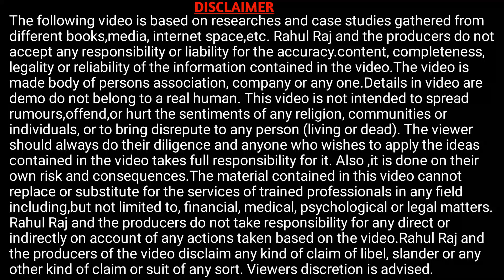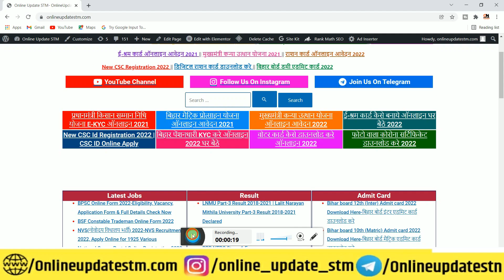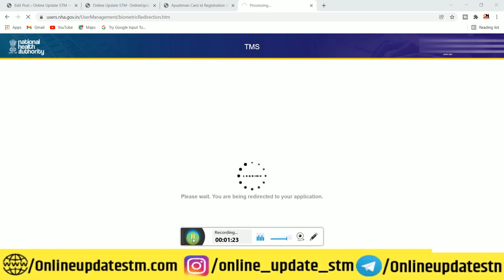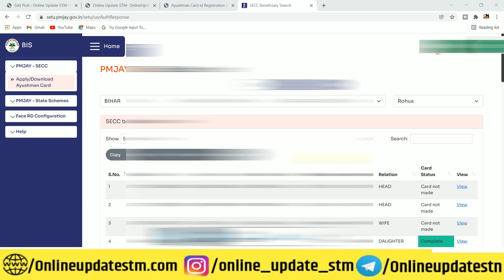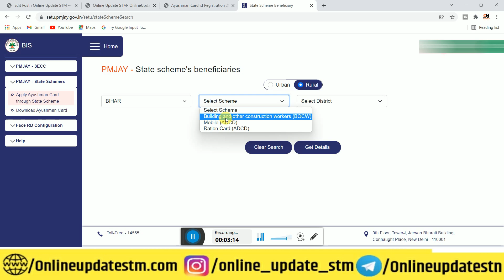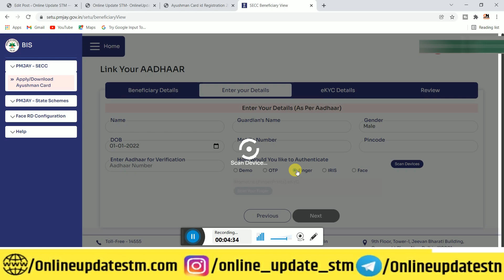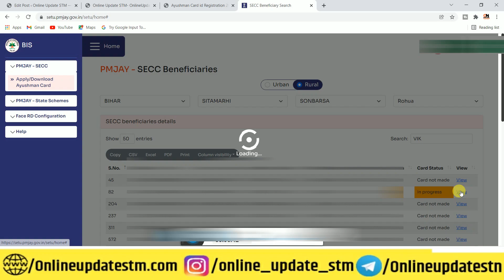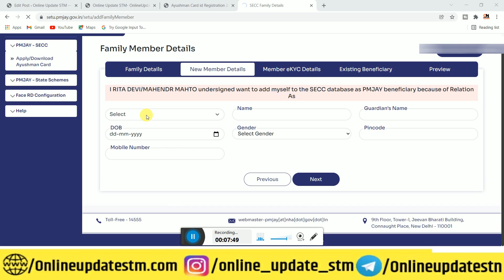ayushman card kaise banaye 2022 | ayushman card kaise banaye mobile se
Hi
Dosto Aaj Ki Is Video Me Maine Aapko Ye Bataya Hai ayushman card kaise banaye 2022 | ayushman card kaise banaye mobile se |  ayushman card banaye 2022  Ummeed Hai Aapko Ye Video Bahut Pasand Aayegi

Important Vidoes-